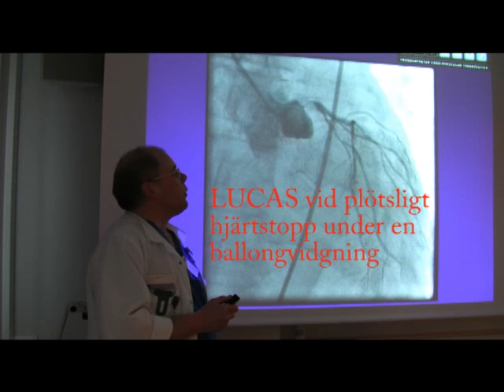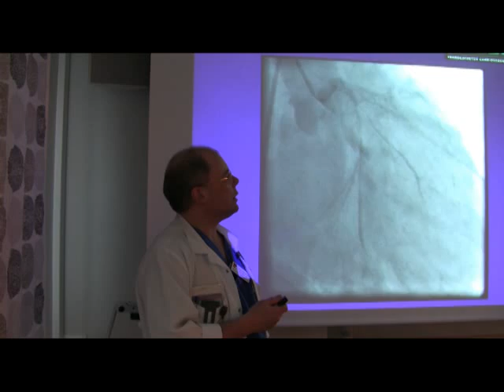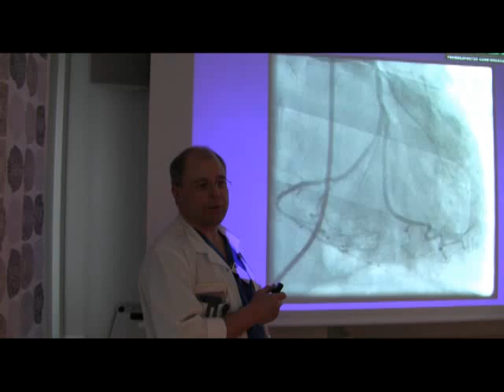Lucas vid plötsligt hjätstopp under en ballongvidgning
Överläkare Göran Olivecrona vid Skånes universitetssjukhus berättar om hur man framgångsrikt har använt hjärtmassagemaskinen LUCAS vid plötsligt hjärtstopp under en ballongvidgning. Läs mer i artiklarna "LUCAS räddar liv vid långvarigt hjärtstopp" och "Hjärtmassagemaskin från Lund räddar liv" på